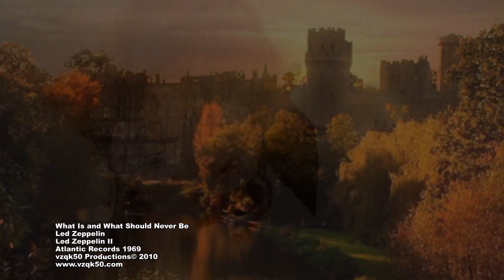What is and What Should Never Be by Led Zeppelin in 720p HD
From Wikipedia:
"What Is and What Should Never Be" was one of the first songs on which Page used his soon-to-become trademark Gibson Les Paul for recording. The production makes liberal use of stereo as the guitars pan back and forth between channels. Robert Plant's vocals were phased during the verses.

This was also one of the first songs recorded by the band for which Robert Plant received writing credit. According to rock journalist Stephen Davis, the author of the Led Zeppelin biography Hammer of the Gods: The Led Zeppelin Saga, the lyrics for this song reflect a romance Plant had with his wife's younger sister.

The song inspired the name of an episode of the popular teen drama One Tree Hill, and the name of an episode of the paranormal drama "Supernatural", as well as an episode of popular half-hour comedy That 70s Show, and one from the action drama "Covert Affairs". Billy Joel also played it as part of the intro to the "We Didn't Start the Fire" medley on the 1997 VH1 Storytellers episode on his career. Record producer Rick Rubin has remarked, "The descending riff [of "What Is and What Should Never Be"] is amazing: It's like a bow is being drawn back, and then it releases. The rhythm of the vocals is almost like a rap. It's insane — one of their most psychedelic songs."

Lyrics:
If I say to you tomorrow,
Take my hand child come with me,
It's to a castle I will take you,
Where what's to be they say will be.

Catch the wind see us spin,
Sail away leave the day,
Way up high in the sky.
But the wind won't blow,
You really shouldn't go,
It only goes to show.
That you will be mine,
By taking our time.

And if you say to me tomorrow,
Oh what fun it all would be,
Then what's to stop us pretty baby,
But what is and what should never be.

So if you wake up with the sunrise,
And all your dreams are still as new,
And happiness is what you need so bad,
Girl the answer lies with you.

Everybody I know seems to know me well,
But does anybody know I'm gonna move like hell?